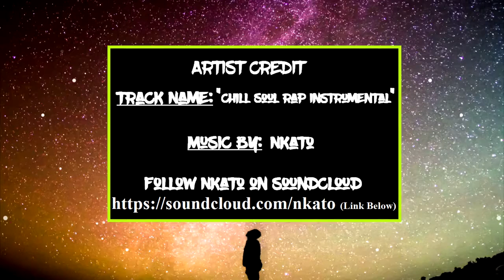No Copyright Music Chill Soul Rap Instrumental LoFi HipHop Beat Copyright free Music By Nkato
Welcome To Cyber4Hits!

Don't ForGet To Hit The Share & Bell & Like Button!

More Video Links:
More Video's:

More Tags
Neverwinter yooutube:
neverwinter,
neverwinter nights,
neverwinter classes,
neverwinter pvp,
neverwinter mod 13,
neverwinter review,
neverwinter 2018,
neverwinter pc,
neverwinter hunter ranger,
neverwinter astral diamond farming 2018,
neverwinter archer,
neverwinter all races,
neverwinter auction house,
neverwinter archer gameplay,
neverwinter ad,
neverwinter astral diamond farming,
neverwinter all mounts,
neverwinter all bosses,
neverwinter builds,
neverwinter best race,
neverwinter best build,
neverwinter best dps,
neverwinter bard,
neverwinter best guardian fighter build,
neverwinter best trickster rogue build,
neverwinter best tank class,
neverwinter boss,
neverwinter beginners guide,
neverwinter mod 10 b,
neverwinter cleric,
neverwinter cw,
neverwinter chult,
neverwinter cw build,
neverwinter cheats,
neverwinter cleric guide,
neverwinter control wizard pvp,
neverwinter companion guide,
neverwinter dps,
neverwinter dc,
neverwinter dps gf,
neverwinter dps build,

Neverwinter PS4:
d&d neverwinter ps4,
d&d neverwinter review,
d&d neverwinter classes,
d&d neverwinter ost,
d&d neverwinter tips,
d&d neverwinter ps4 review,
d&d neverwinter trailer,
neverwinter enhanced,
neverwinter ending,
neverwinter endgame,
neverwinter expedition pack,
neverwinter expedition leader pack,
neverwinter epic dungeons,
neverwinter classi e razze,
neverwinter foundry,
neverwinter farming,

neverwinter gameplay 2018,
neverwinter gf,
neverwinter gwf build,
neverwinter guardian fighter,
neverwinter gwf pvp,
neverwinter g,
neverwinter hr,
neverwinter hunter ranger pvp,
neverwinter how to get a mount,
neverwinter healadin,
neverwinter how to get astral diamonds,
neverwinter healer,
neverwinter hunter,
neverwinter hunter ranger trapper build,
neverwinter hunter ranger guide,
neverwinter in 2018,
neverwinter item level,
neverwinter is it worth playing,
neverwinter iron vanguard,
neverwinter is dead,
neverwinter icewind dale,
neverwinter jungles of chult,
neverwinter jewelcrafting,
neverwinter jewelcrafting guide,
neverwinter jungles of chult maps,
neverwinter join guild,
neverwinter j pjh,
neverwinter online обзор,
neverwinter обзор классов,
neverwinter прохождение,
neverwinter online охотник,
neverwinter kos,
neverwinter king of spines hunt,
neverwinter king of pvp,
neverwinter level 70,
neverwinter live,
neverwinter lvl 70,
neverwinter lost city of omu review,
neverwinter leadership,
neverwinter lockbox,
neverwinter leveling,
neverwinter l,
neverwinter arme de l'eau,
neverwinter chantre de l'enfer,
neverwinter mounts,
neverwinter minimi,
neverwinter mage,
neverwinter mod 13 changes,
neverwinter mmo gameplay,
neverwinter mod 13 cw,
neverwinter mod 14,
neverwinter m,
neverwinter oathbound paladin build,
neverwinter omu,
neverwinter op,
neverwinter online gameplay,
neverwinter online 2018,
neverwinter opening,
neverwinter op pvp,
neverwinter on pc,
neverwinter paladin,
neverwinter ps4,
neverwinter ps4 pvp,
neverwinter paladin pvp,
neverwinter ps4 2018,
neverwinter ps4 cheats,
neverwinter professions,
neverwinter p,
neverwinter quartermaster,
neverwinter quartermaster loot table,
neverwinter quartermaster's enchantment,
neverwinter quick leveling,
neverwinter quest path not showing,
neverwinter rogue,
neverwinter review 2018,
neverwinter rogue pvp,
r neverwinter nights,
neverwinter sw,
neverwinter scourge warlock pvp,
neverwinter scourge warlock guide,
neverwinter scourge warlock dps build,
neverwinter state of the game 2018,
neverwinter scourge warlock mod 13,
neverwinter stream,
neverwinter s,
neverwinter trailer,
neverwinter tomb of annihilation gameplay,
neverwinter trickster rogue,
neverwinter tr,
neverwinter tips,
neverwinter trickster rogue pvp,
neverwinter tank,
neverwinter tr build,
neverwinter update,
neverwinter unparalleled negation,
neverwinter unparalleled bow,
neverwinter upgrading artifact weapon,
neverwinter update 2018,
neverwinter upgrading enchantments,